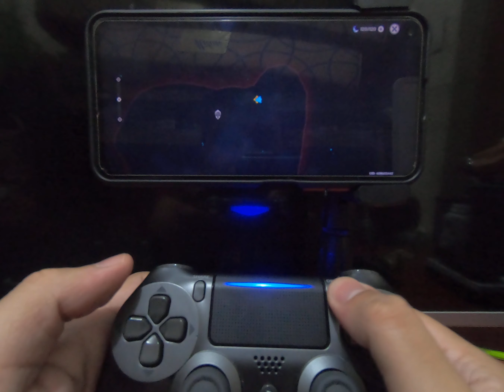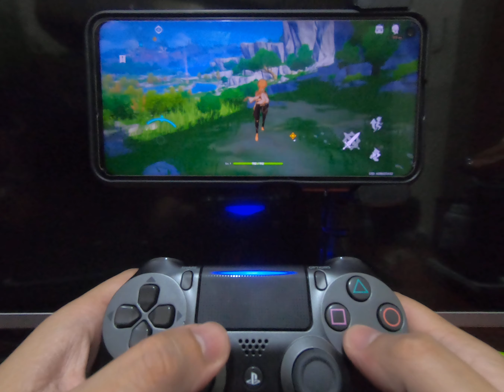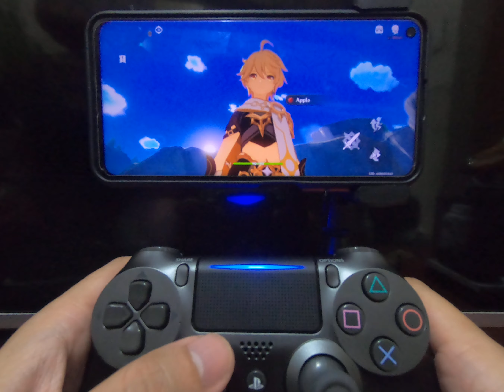Genshin Impact with PS4 Controller | DS4 Wireless | Gameplay